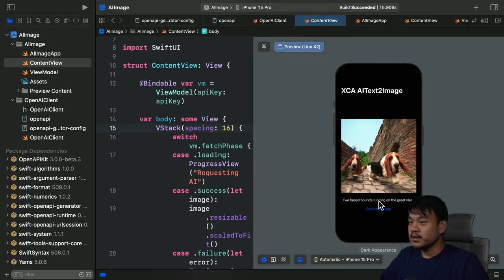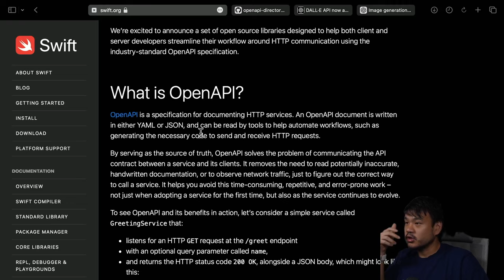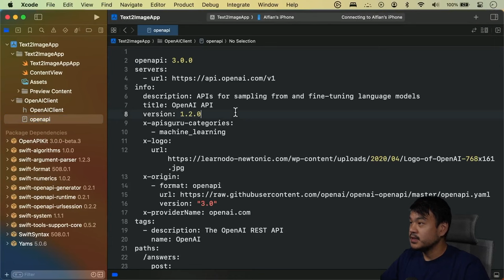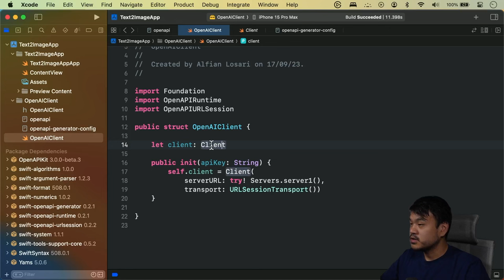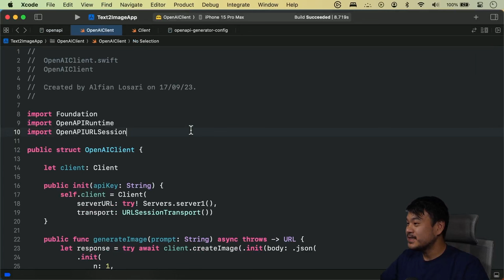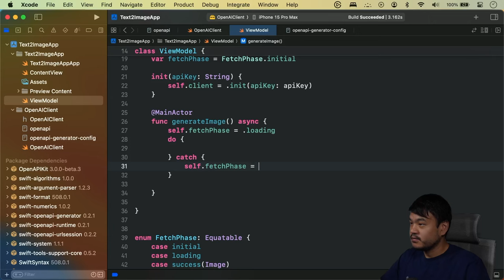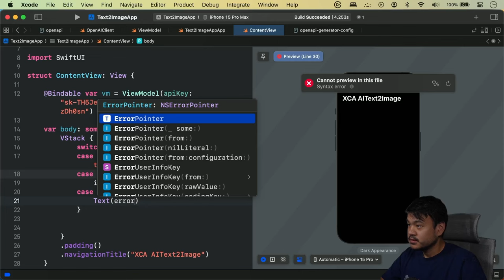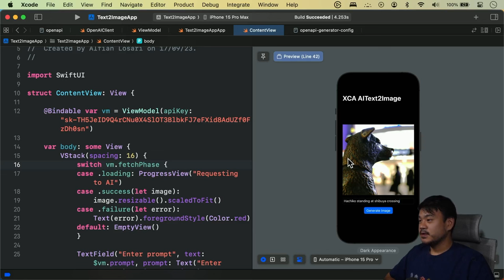Generate Swift OpenAI Client using OpenAPI Generator | Build AI Text to Image iOS App | DALL-E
In this video, we're going to learn on how to use Swift Open API Generator Plugin to generate OpenAI Swift Client based on openAPI YAML Specs file. We'll build Text2Image iOS App using Generated OpenAI Swift Client to interact with DALL-E API.